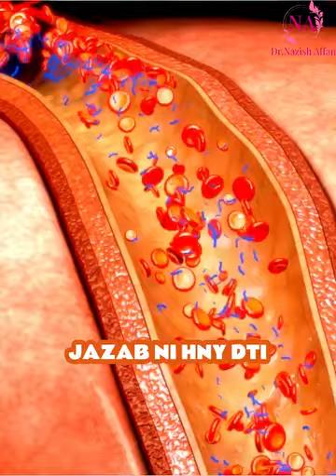October 16, 2023